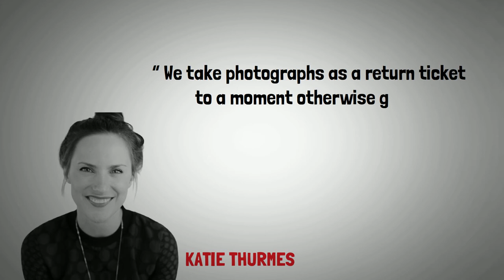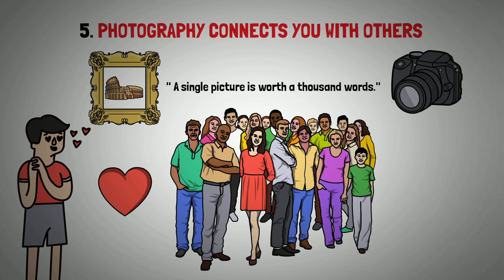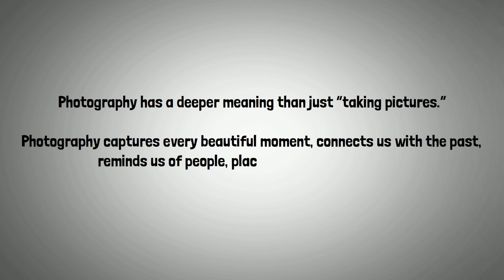Why Photography Is Important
A simple person will definitely define photography as simple as “taking photos”. They’ll surely tell you that photography is all about telling people to smile and then 1,2,3, snap. But believe me, photography has a deeper meaning than that and it is very important in our lives.

Here are some reasons why photography is important:
1. It preserves important moments
2. Photography is a form of storytelling
3. Photography gives you knowledge about history
4. Photography has no restrictions
5. Photography connects you with others
6. Photography is good for mental health